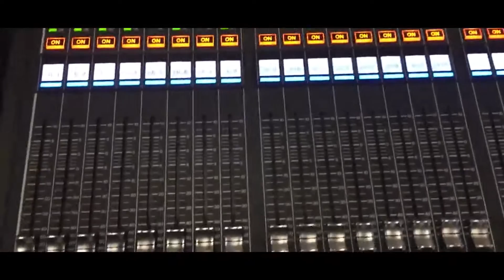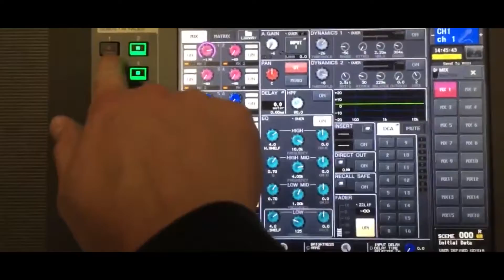SONIKWAVES NANCY DESROUGERE LIVE IN MELBOURNE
Judex Rose Live Sound & Music Production and Sonik Waves your promoters in Melbourne Sydney Perth.
Reminiscing Melbourne Mauritian Nights
Sonikwaves Nancy Desrougere Live.